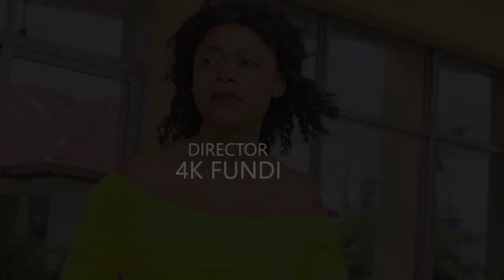Nimeona by Justine Karuba (Officia Music Video)